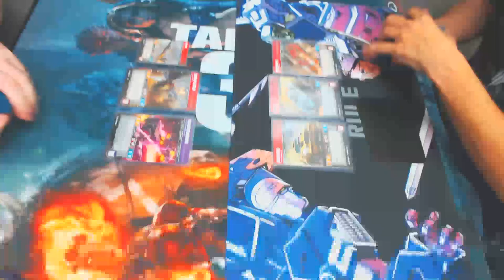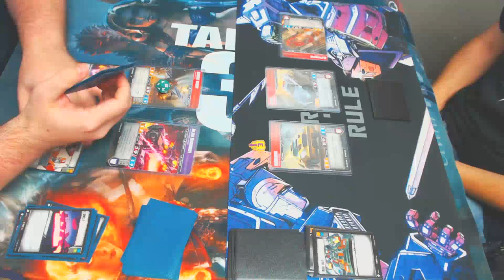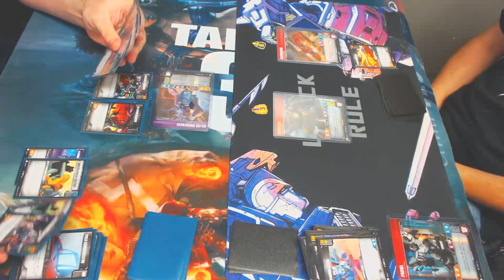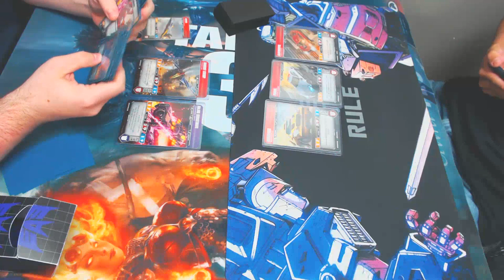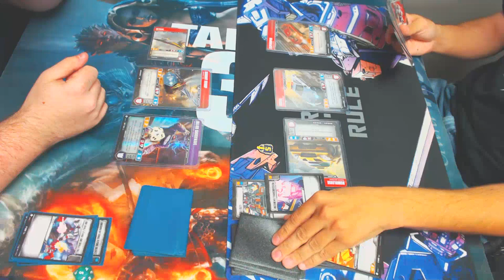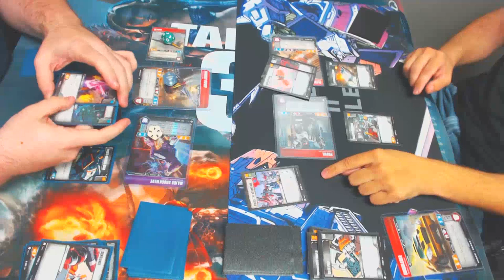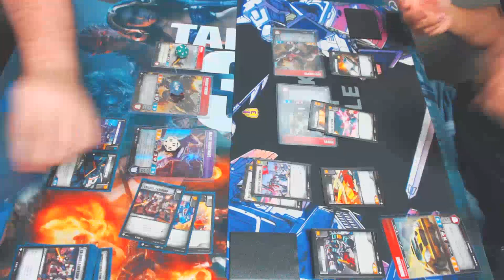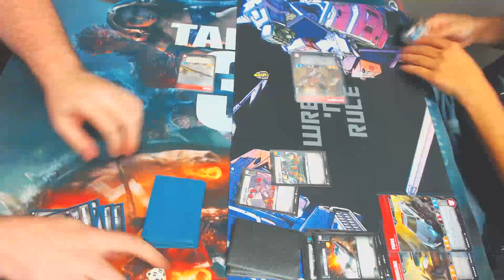[Transformers TCG] Glassboro NJ Energon Q Finals Match: Shockwave Vs Anticipation Cars